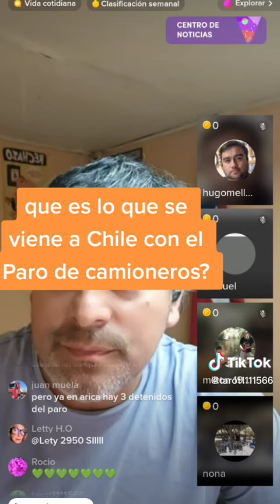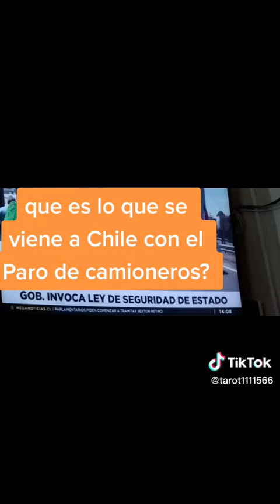🇨🇱IMPORTANTE..CAMIONEROS DEBE SEGUIR‼️.CHILE ENTERO LOS APOYA..COMENTE..POR FAVOR..🇨🇱